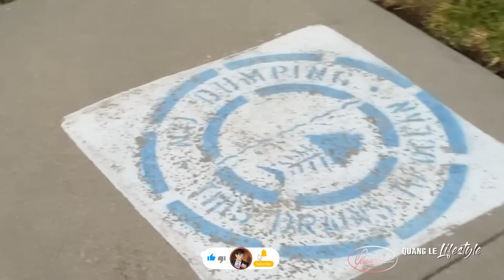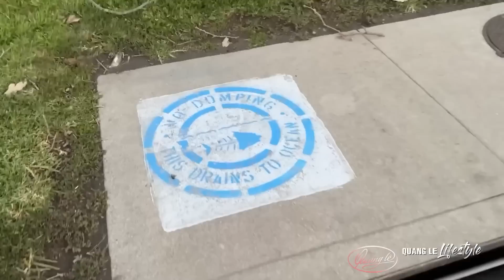Quang Lê nói về nhà ở Mỹ giá hơn 1 triệu $ - Vlog Cuộc Sống ở Mỹ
Quang Lê nói về nhà ở Mỹ giá hơn 1 triệu $ - Vlog Đời sống ở mỹ